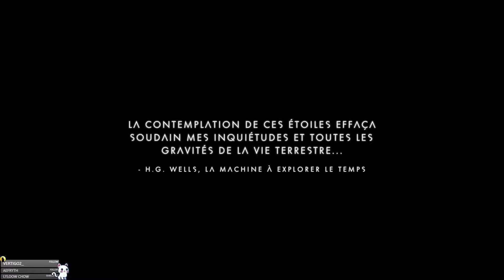[FR] - NO MAN'S SKY vs SirMadness - Waypoint Session Live - Ep 19 - Une trace de metal !! 🌌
On continue l'aventure No Man's Sky, avec l'update Waypoint !!

Sur la Chaîne tu Retrouveras des :
► [TOURNOIS]       ► voir DISCORD ci-dessous.

On test le gameplay de No mans sky Waypoint, le nms + en update gratuite dans un let's play au long court avec lequel on va explorer l'espace, faire la collection de vaisseaux, de la construction de base tout en tachant de ne pas oublier la survie. Le Jeu open world de l'infini et au delà !